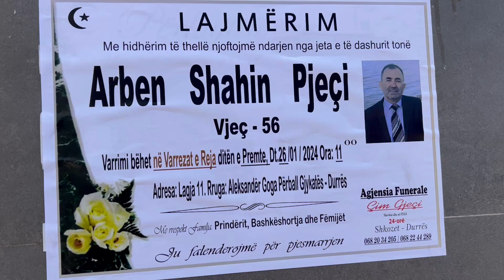U vetëvra brenda komisariatit/ Përcillet për në banesën e fundit efektivi Arben Pjeçi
Mes dhimbjes dhe lotëve është përcjellë për në banesën  e fundit nënkomisari Arben Pjeçi, i cili i dha fund jetës në kushte të rënduara psikologjike.
Kanë qenë të shumtë familjarët, kolegët dhe miqtë që i kanë dhënë lamtumirën e fundit, teksa kanë treguar se do ta kujtojnë gjithmonë si një njeri të veçantë.

Specialisti i krimeve të rënda, Arben Pjeçi u vetëvra mesditën e së enjtes brenda ambienteve të Komisaritatit të Policisë Durrës.
Babai i dy fëmijëve me një karrierë të gjatë 35 vjeçare në radhët e policisë dyshohet se I dha fund jetës më kushte te rënduara psikologjike.
Rëndimi i gjendjes së tij erdhi pas një vendimi të formës së prerë të gjykatës Durrës për plagosje të lehtë, si pasojë e një konflikti me komshiun në qershor të 2022, për shkak të një vend parkimi.

Ndërsa, siç bën me dije policia e Durrësit në njoftimin zyrtar vendimi i Gjykatës i formës së prerë kishte filluar të ekzekutohej nga strukturat përgjegjëse të Shërbimit të Provës dhe Policisë së Shtetit.

Krahas dënimit me 40 orë pune shërbimi në komunitet, nënkomisari Pjeçi do të duhej të largohej nga radhët e policisë.
Për ngjarjen e rëndë është ngritur dhe një grup i posaçëm hetimor, në drejtimin e Prokurorisë së Durrësit dhe oficerëve të Policisë Gjyqësore të Prokurorisë.